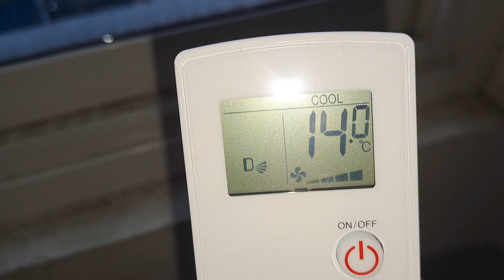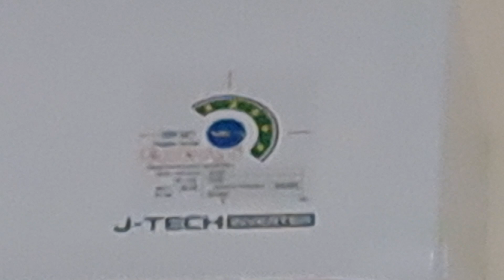Review ac sharp inverter